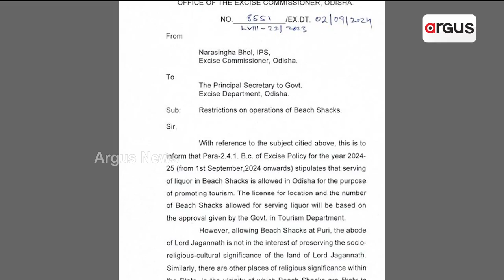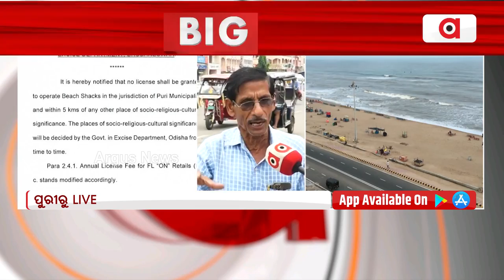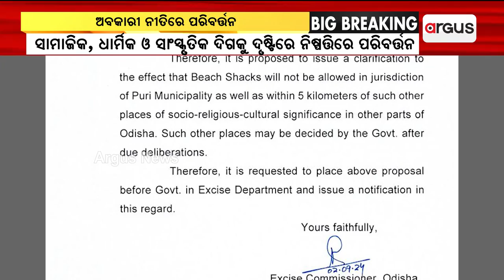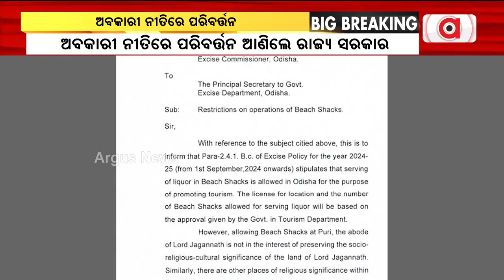ବେଳାଭୂମିରେ ଖୋଲିବନି ମଦ କ୍ୟାବିନ୍ || New Excise Law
ଅବକାରୀ ନୀତିରେ ପରିବର୍ତ୍ତନ ଆଣିଲେ ରାଜ୍ୟ ସରକାର। ପୁରୀ ସମେତ ରାଜ୍ୟର କୌଣସି ବେଳାଭୂମିରେ ମଦ କ୍ୟାବିନ୍ ଖୋଲିବ ନାହିଁ। ଆଜି ରାଜ୍ୟ ସରକାର ସଂଶୋଧିତ ବିଜ୍ଞପ୍ତି ପ୍ରକାଶ କରିଛନ୍ତି।